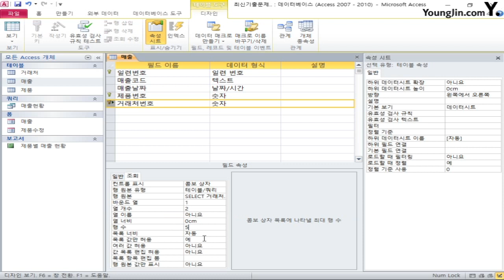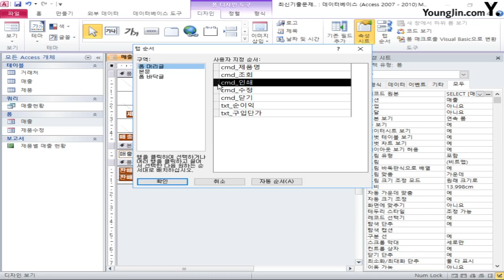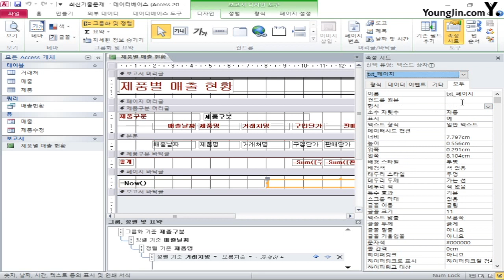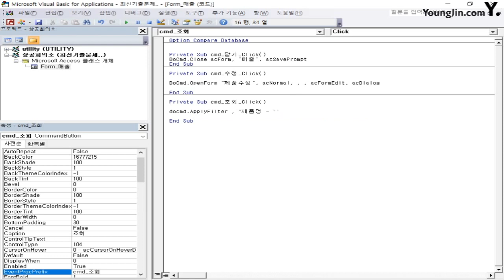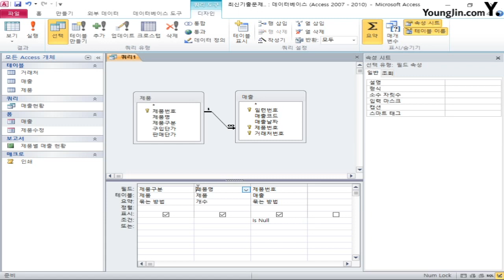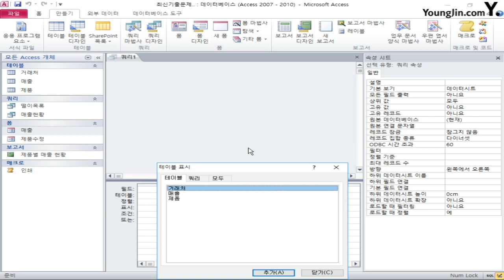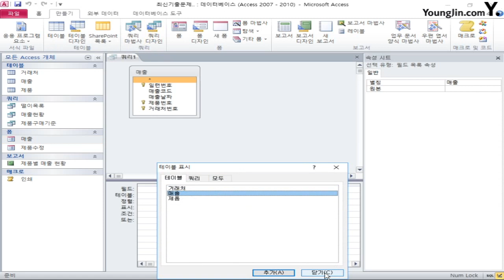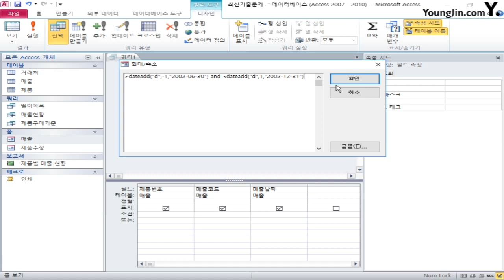데이터베이스 2017 B(2018)